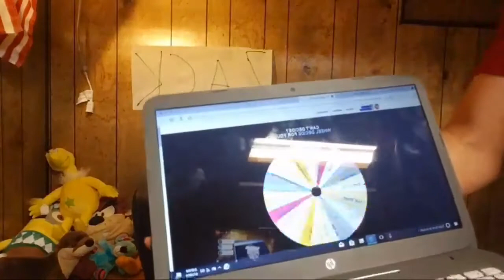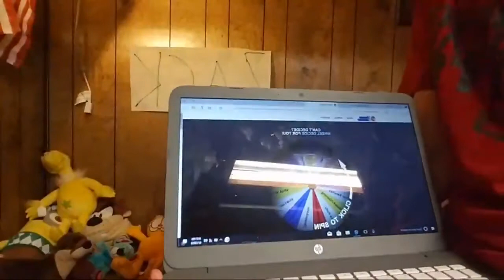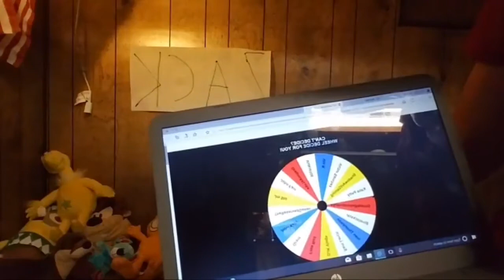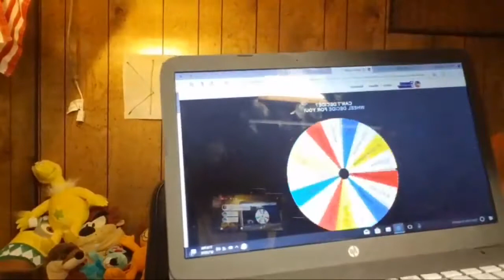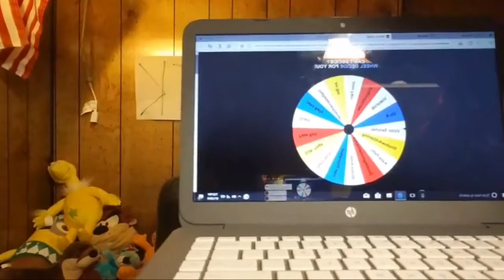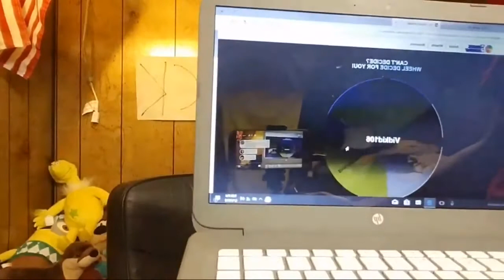Amazon Giveaway Live Stream!!!